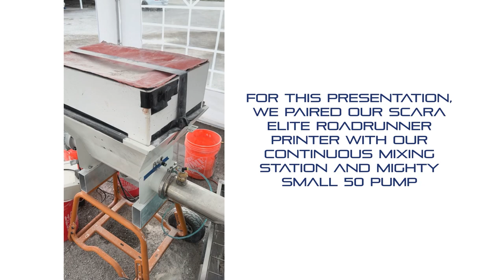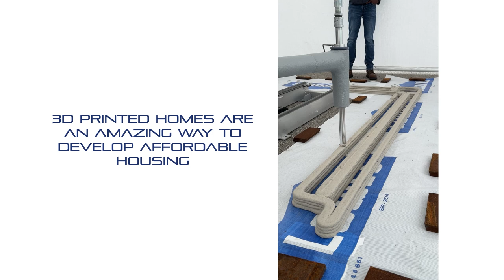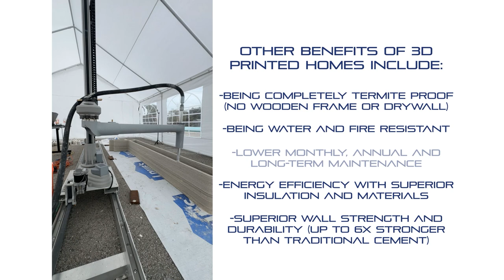Scara Elite Roadrunner Demo for the CDC of Tampa!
Join us as we share our Scara Elite Roadrunner cement 3D printer with the Corporation to Develop Communities of Tampa!

In this video, we are printing a section of wall, which would be used when assembling a 3D printed house.

3D printed homes offer a great solution to developing affordable and sustainable housing!

3D Potter has partnered with Sika USA Corporation, and together we formulated Sikacrete-752 F 3D, the perfect 3D printing cementitious material.